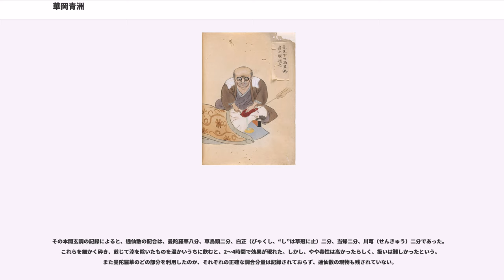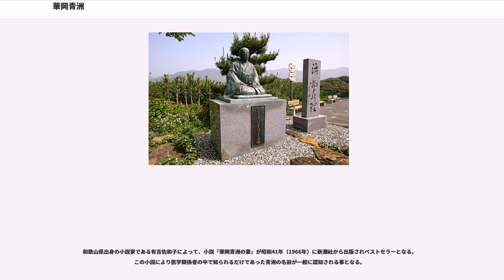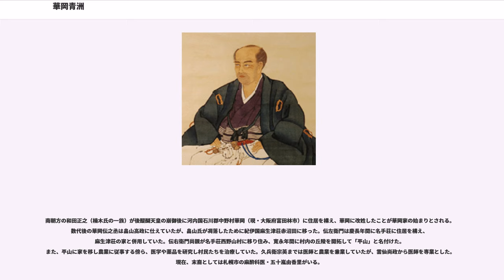華岡青洲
華岡 青洲（はなおか せいしゅう、宝暦10年10月23日（1760年11月30日） - 天保6年10月2日（1835年11月21日））は、江戸時代の外科医。記録に残るものとして、世界で初めて全身麻酔を用いた手術（乳癌手術）を成功させた。

諱は震（ふるう）。字は伯行。通称は雲平。号は青洲、随賢。随賢は祖父・華岡尚政の代から華岡家の当主が名乗っている号で、青洲はその3代目である。

宝暦10年10月23日（1760年11月30日）、華岡直道の長男として紀伊国那賀郡名手荘西野山村（現・和歌山県紀の川市西野山）に生まれる。天明2年（1782年）より京都に出て、吉益南涯に古医方を3ヶ月学ぶ。続いて大和見水にカスパル流外科（オランダ商館のドイツ人医師カスパル・シャムベルゲルが慶安3年（1650年）- 慶安4年（1651年）に日本に伝えた外科技術）を1年学ぶ。さらに見水の師・伊良子道牛が確立した「伊良子流外科」（古来の東洋医学とオランダ式外科学の折衷医術）を学んだ。その後も長く京都に留まり、医学書や医療器具を買い集めた。その中でも特に影響を受けたのが永富独嘯庵の『漫遊雑記』であった。そこには乳癌の治療法の記述があり、後の伏線となる。

天明5年（1785年）2月、帰郷して父・直道の後を継いで開業した。父は息子の帰郷に安心したのか、同年6月2日（7月7日）に64歳で死去した。

手術での患者の苦しみを和らげ、人の命を救いたいと考え、麻酔薬の開発を始める。研究を重ねた結果、曼陀羅華（まんだらげ）の実（チョウセンアサガオ）、草烏頭（そううず、トリカブト）を主成分とした6種類の薬草に麻酔効果があることを発見。動物実験を重ねて、麻酔薬の完成までこぎつけたが、人体実験を目前にして行き詰まる。

実母の於継と妻の加恵が実験台になることを申し出て、数回にわたる人体実験の末、於継の死・加恵の失明という大きな犠牲の上に、全身麻酔薬「通仙散」（別名、麻沸散-まふつさん）を完成させる。

享和2年（1802年）9月、紀州藩主・徳川治宝に謁見して士分に列し帯刀を許された。

文化元年10月13日（1804年11月14日）、大和国宇智郡五條村の藍屋勘という60歳の女性に対し、通仙散による全身麻酔下で乳癌の摘出手術に成功した（ただし患者は手術から4ヵ月後に死亡している）。文化10年（1813年）には紀州藩の「小普請医師格」に任用される。ただし青洲の願いによって、そのまま自宅で治療を続けてよいという「勝手勤」を許された。文政2年（1819年）、「小普請御医師」に昇進し、天保4年（1833年）には「奥医師格」となった。

天保6年10月2日（1835年11月21日）、家人や多くの弟子に見守られながら死去。享年76。法名は天聴院聖哲直幸居士。青洲の跡は次男の鷺洲（修平）が継いだ。

大正8年（1919年）、生前の功により正五位を追贈された。昭和27年（1952年）、外科を通じて世界人類に貢献した医師のひとりとして、アメリカ合衆国のシカゴにある国際外科学会付属の栄誉館に祀られた。

前述の通り、文化元年10月13日（1804年11月14日）、全身麻酔手術に成功している。これは、1846年にアメリカで行われた、ウィリアム・T・G・モートンによるジエチルエーテルを用いた麻酔の手術よりも40年以上前のことであった。それ以前にも、中国・三国時代の医師・華佗や、インカ帝国でコカを使った麻酔手術が行われたという伝承がある。康熙28年（元禄2年）11月20日（1689年12月31日）に、王世孫であった後の尚益王の兎唇形成手術を成功させたという琉球国の高嶺徳明も、一説によれば全身麻酔を用いたという。しかしいずれも詳細は不明であり、実例として証明されている全身麻酔手術は青洲の物が最古となる（但しモートンの術例と異なり麻酔に使用した薬物が秘伝であったため、手術の全容については今日においても不明な部分が多い）。なお青洲は華佗の医術を意識しており、通仙散の別名・麻沸散とは、華佗が使ったとされる麻酔薬の名である。

また、青洲はオランダ式の縫合術、アルコールによる消毒などを行い、乳癌だけでなく、膀胱結石、脱疽、痔、腫瘍摘出術などさまざまな手術を行っている。

前述の通仙散の他、彼の考案した処方で現在も使われているものに十味敗毒湯、中黄膏、紫雲膏などがある。

青洲は常に「内外合一 活物窮理」を唱...